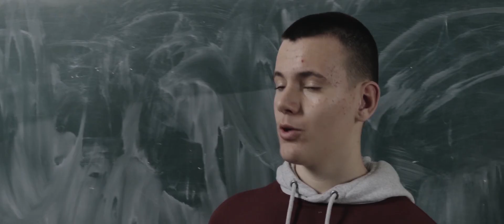Spužva (2021) | Official Trailer | JU Četvrta osnovna škola Brčko distrikt Bosne i Hercegovine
Glavne uloge tumače učenici:
Sergej Đukić
Simana Ristanić
Arduana Kadrić
Eldar Morina

Sinopsis:
Kada pod misterioznim okolnostima nestane spužva u učionici, redar odjeljenja se upusti u razotkrivanje intriga u razredu kako bi očistio ljagu sa svoga imena.